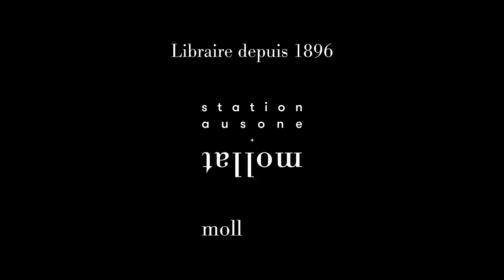Hadrien Bels - Tibi la Blanche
Hadrien Bels vous présente son ouvrage "Tibi la Blanche". Parution le 18 août aux éditions l'Iconoclaste. Rentrée automne littéraire 2022.